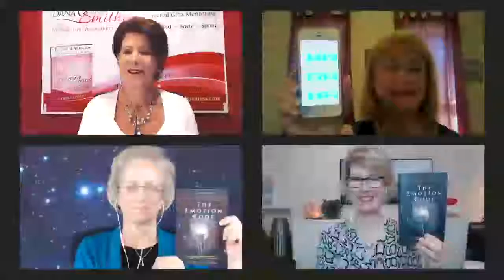EMOTION CODE DIVAS: SEXY HEALTHY WEALTHY WOMEN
SPECIAL EPISODE: SEXY, HEALTHY, WEALTHY WOMEN! Join Dana J Smithers & Helena Jehnichen with special GUEST EMOTION CODE DIVAS , Cindy Troast and Permelia Parham! We will give you TIPS on what it takes to create a sexy healthy and wealthy life.